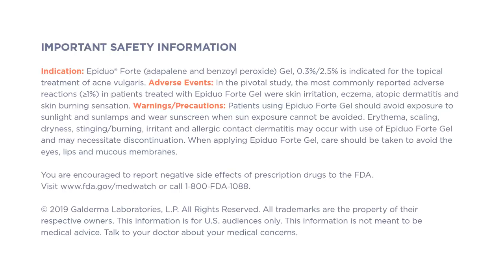Benji’s Social Life with Acne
Important Safety Information: EPIDUO® FORTE Gel is indicated for the topical treatment of acne vulgaris. In the pivotal study, skin irritation, eczema, atopic dermatitis and skin burning sensation were the most commonly reported adverse reactions.

Benji loves to explore the city with friends but found himself holding back during acne breakouts. With the help of once-daily acne treatment EPIDUO® FORTE (adapalene and benzoyl peroxide) Gel, 0.3%/2.5%, Benji found clearer skin, and with his acne under control, was no longer shying away from his booming social life.

PLEASE SEE IMPORTANT SAFETY INFORMATION BELOW

INDICATION: EPIDUO® FORTE (adapalene and benzoyl peroxide) Gel, 0.3%/2.5% is indicated for the topical treatment of acne vulgaris. ADVERSE EVENTS: In the pivotal study, the most commonly reported adverse reactions (≥1%) in patients treated with EPIDUO FORTE Gel were skin irritation, eczema, atopic dermatitis and skin burning sensation. WARNINGS/PRECAUTIONS: Patients using EPIDUO FORTE Gel should avoid exposure to sunlight and sunlamps and wear sunscreen when sun exposure cannot be avoided. Erythema, scaling, dryness, stinging/burning, irritant and allergic contact dermatitis may occur with use of EPIDUO FORTE Gel and may necessitate discontinuation. When applying EPIDUO FORTE Gel, care should be taken to avoid the eyes, lips and mucous membranes.